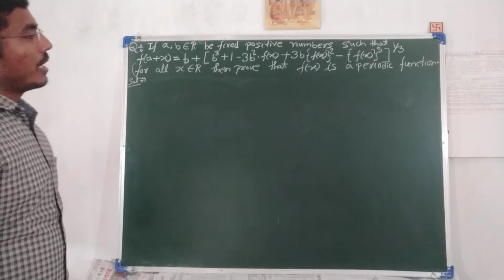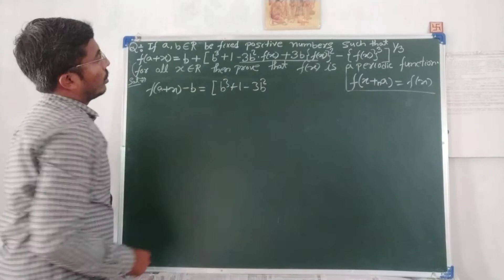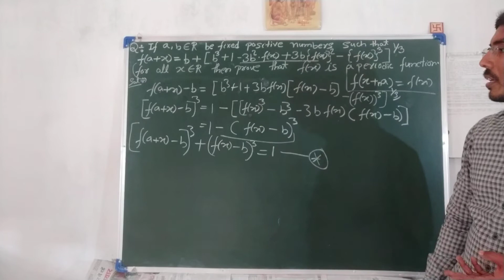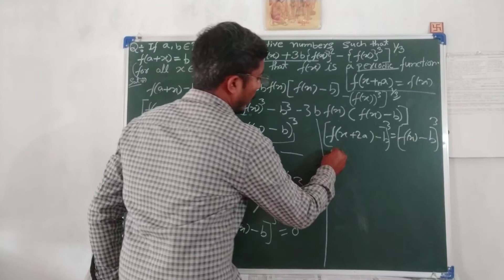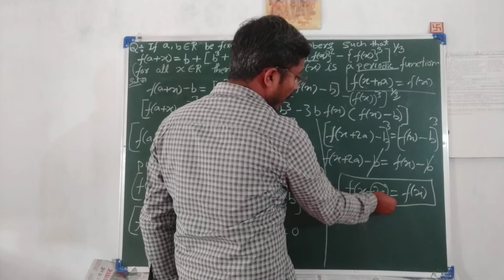JEE main maths important questions |Detailed analysis|JEE Main 2021|JEE Mathematics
enginearingpreparation Tips for Maths in JEE Mains 2021

The first step in preparing for the subject of Mathematics is to not feel demotivated or have negative thoughts about the subject before actually starting the study routine.

Starting the day and your preparation schedule with a positive mind and mentality will prove to be beneficial in the long-run. Combined with a systematically structured preparation timetable and positive thoughts will ensure that you are able to prepare properly for the subject before attempting the examinations.

1) The Early Bird Catches the Worm
If you find Mathematics to be difficult to prepare for then being the early bird will actually benefit you. If you have decided that you will be taking your chances at JEE Mains, then you must immediately make the necessary plans to prepare and study for the subject. Therefore, it is important for you to prepare for JEE Mains and, if you are appearing for the class 12 board exam at the same time, especially for the subject of Math.

2) Make a Proper Schedule

While planning out a schedule for your preparation for JEE Mains 2021, it will be beneficial for you to have a properly structured schedule, with time allotted for all the activities, including study hours, breaks, meal-time as well as proper sleep and rest schedules.
3) Structure Your Syllabus
Once you have prepared your timetable, it is important to give your syllabus a structure. In other words, schedule your topics based on the time it will take for you to complete it according to the difficulty of the particular topic. When preparing the timetable, define the duration for completing a topic or chapter. Like always be confident and push yourself to complete a topic within or before the deadline you have set for yourself.
Some of the topics in Mathematics and their weightage in JEE Mains are as follows:
Topic/Chapter
Weightage
Differential Calculus- 17%
Coordinate Geometry-17%
            Integral Calculus-14%
            Coordinate Geometry-7.  Matrices and Determinants-7%
Sequence and Series-7%
Trigonometry-7%
Quadratic Equation-3%
Probability-3%
Permutation and Combination-3%
Mathematical Reasoning-3%
Statistics-3%
Algebra-3%
Binomial Theorem-3%
Complex Numbers-3%.
5) Refer to Different Books
Experts claim that using one book to study a subject may not be enough for the student to be trained and educated in that subject. Therefore, it is advisable to use different books apart from NCERT, like RD Sharma and Arihant. Every book will provide the students questions in different formats, which will allow them to understand how one question can be asked in different ways but have the same solution.
Best Books to Prepare for Maths in JEE Mains 2021
If you wish to prepare and refer to different books for your preparation, then here is the list of best books to prepare for Maths in JEE Mains 2021.
Books Publishers
Maths For Class 11 and 12
Maths For Class 11 and 12.  :-R. D. Sharma
Algebra:-Arihant
IIT Mathematics :-M. L. Khanna
Trigonometry :-S. L. Loney
Differential Calculus :-Arihant
Calculus and Analytic Geometry:-Thomas and Finney
Introduction Probability and It’s Application:-W. Feller
Geometry
:-Dr Gorakh Prasad
Revision is the Key To Success

Studying every topic, subject and chapter will be useful if you revise what you have studied over the entire duration of your preparation. Simply studying and rote learning all the equations, theories, and questions will not help you crack the paper. Understanding the logic and reasoning behind the how and why of a question will help you better understand a topic. For this reason, you should attempt .
The more question papers you attempt, the more you will be in understanding the basics of mathematics. One of the major methods of learning mathematics and the different topics is by solving different question papers. Experts claim that it is the best method of learning mathematics. Practice makes you better.

These are some of the techniques that you can use to clear the subject of Mathematics in JEE Mains 2021. However, the major factor that will aid you in clearing the section is your determination to study and keeping yourself motivated to keep moving forward no matter how hard the journey may become.